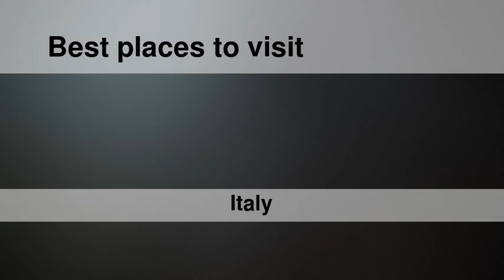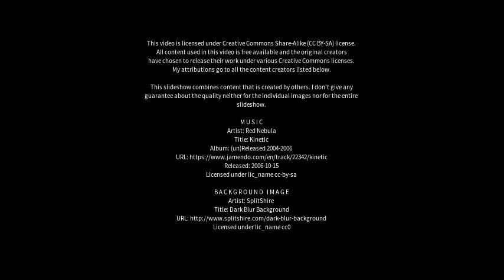Best places to visit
Best places to visit - Palmi (Italy) Best places to visit - Slideshows from all over the world - City trips, nature pictures, etc.